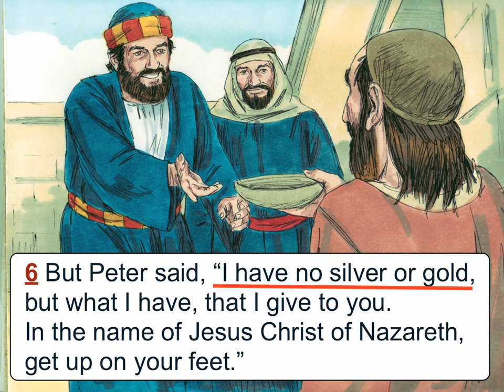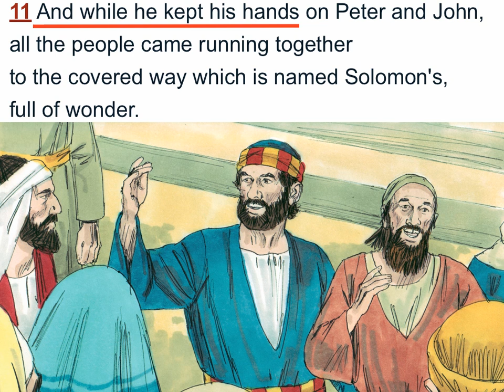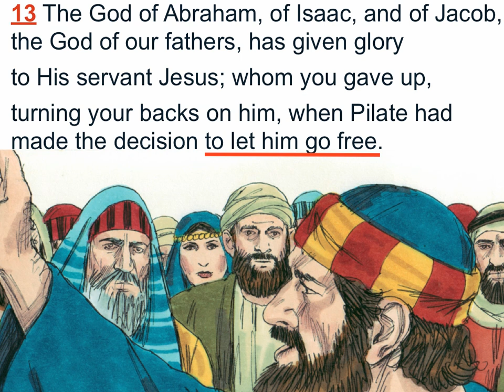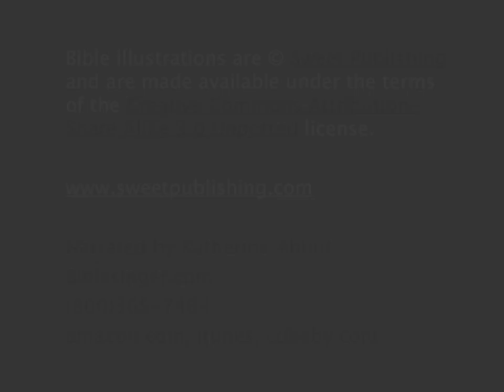Peter and John Heal a Beggar (Acts 3:1-16, 4:1-4)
"Silver and Gold have I none, but what I have I give to you. In the name of Jesus Christ of Nazareth, rise up and WALK!" This is the famous Bible story from the book of Acts about the lame beggar who was healed by Jesus through Peter and John.  He began walking and leaping and praising God. Narrated with music by Katherine Abbot. Biblesinger.com (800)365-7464 Illustrated with art from the Read and Grow Picture Bible from Sweet Publishing.